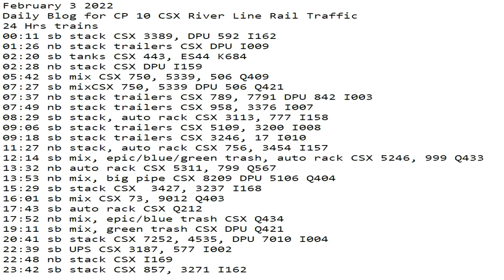February 3 2022 24 Hrs CSX Trains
24 Hrs trains
00:11 sb stack CSX 3389, DPU 592 I162
01:26 nb stack trailers CSX DPU I009
02:20 sb tanks CSX 443, ES44 K684
02:28 nb stack CSX DPU I159
05:42 sb mix CSX 750, 5339, 506 Q409
07:27 sb mixCSX 750, 5339 DPU 506 Q421
07:37 nb stack trailers CSX 789, 7791 DPU 842 I003
07:49 nb stack trailers CSX 958, 3376 I007
08:29 sb stack, auto rack CSX 3113, 777 I158
09:06 sb stack trailers CSX 5109, 3200 I008
09:18 sb stack trailers CSX 3246, 17 I010
11:27 nb stack, auto rack CSX 756, 3454 I157
12:14 sb mix, epic/blue/green trash, auto rack CSX 5246, 999 Q433
13:32 nb auto rack CSX 5311, 799 Q567
13:53 nb mix, big pipe CSX 8209 DPU 5106 Q404
15:29 sb stack CSX  3427, 3237 I168
16:01 sb mix CSX 73, 9012 Q403
17:43 sb auto rack CSX Q212
17:52 nb mix, epic/blue trash CSX Q434
19:11 sb mix, green trash CSX DPU Q421
20:41 sb stack CSX 7252, 4535, DPU 7010 I004
22:39 sb UPS CSX 3187, 577 I002
22:48 nb stack CSX I169
23:42 sb stack CSX 857, 3271 I162